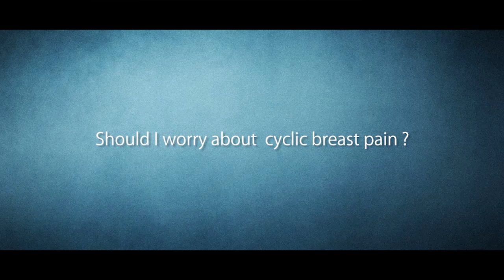Breast Pain Reasons | Dr. Sunita Lamba - drsafehands.com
Breast pain is common and usually harmless. Our expert shares the common causes and remedies of breast pain.